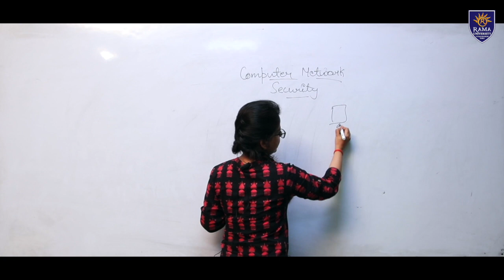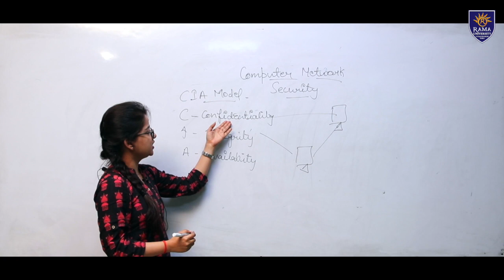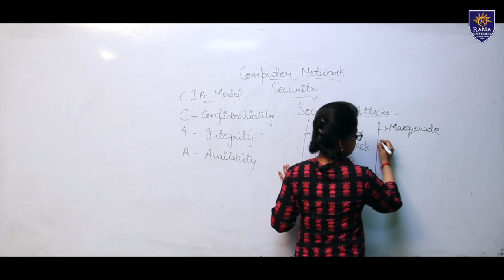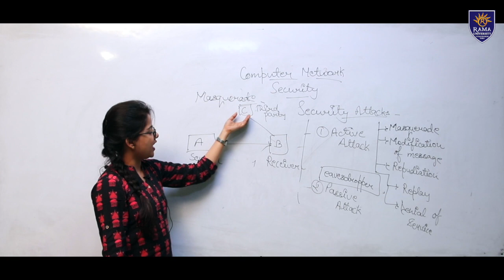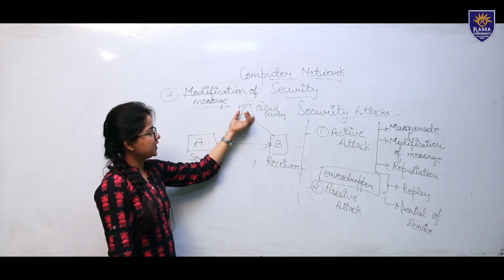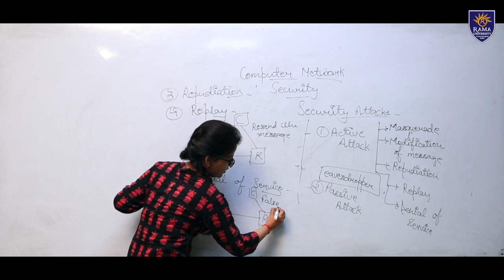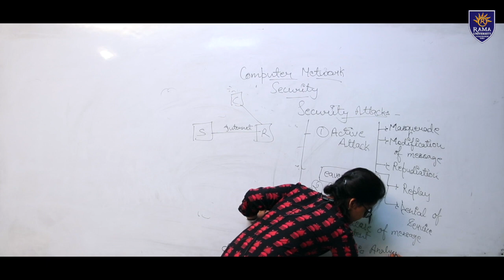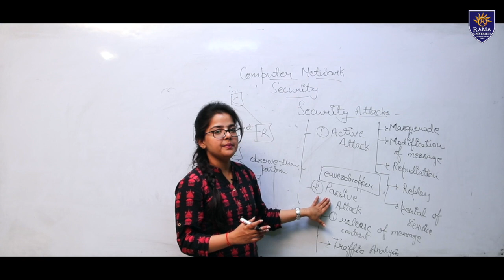Video lecture on Computer Network Security | Ms. Manya Awasthi | Rama University.